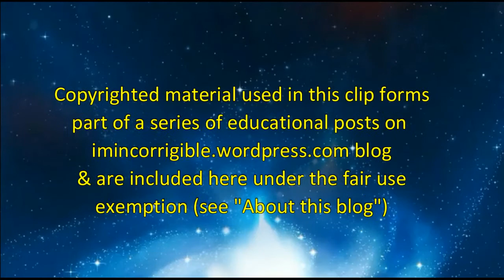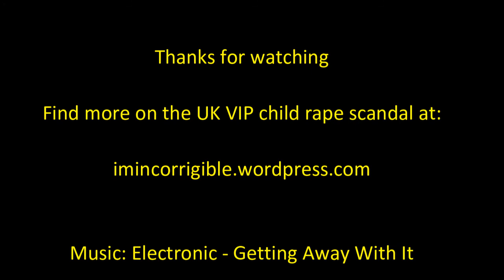Greville Janner finally dragged into court